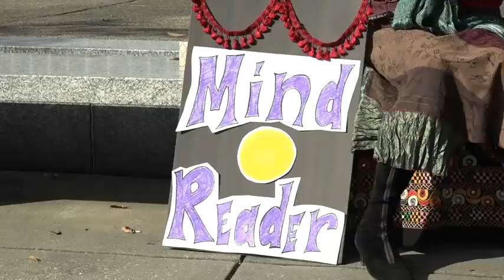♦️ You Will go ! I Might go or I Might not go 👉 Modal Verbs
✍️ Video Description

👉 Hoy vamos a aprender todo sobre los verbos modales (Can, Might, Will, Could, Need) es decir, para expresar ability, Future Intention, Future Tense and Necessity).

✅ Para expresar (ability), utilizamos el verbo auxiliar Can.
• For Example:

- Everyone CAN learn speaking any language ( Todos podemos aprender hablar cualquier idioma).

- I CAN swim in the sea thirty minutes without stopping ( Yo puedo nadar en el mar treinta minutos sin parar).

✅ Para expresar (Future Intention) utilizamos el verbo modal MIGHT.
• For Example:

- Ann's sister  MIGHT attend the conference (La hermana de Ana podría asistir a la conferencia).

✅ Para expresar (Future Tense) utilizamos el verbo modal Will.
• For Example:

- They WILL stay in my house this time (Ellos se quedarán en mí casa esta vez).

- He WILL call you later (Él te llamará después).

✅ Para expresar (Past Ability) utilizamos el verbo modal COULD.
• For Example:

- I could run faster when I was younger ( Yo podía correr más rápido cuando era más joven).

- Nobody COULD understand when Jesus said: " The father and I are one". (Nadie comprendió cuando Jesús dijo: " yo y el padre, uno somos".

✅ Para expresar (Necessity) utilizamos el verbo modal NEED TO.
• For Example:

- The car NEEDS washing / The car NEEDS to be washed ( el carro necesita lavarse).

- What do you NEED me to buy? ( Qué necesitas que compre).